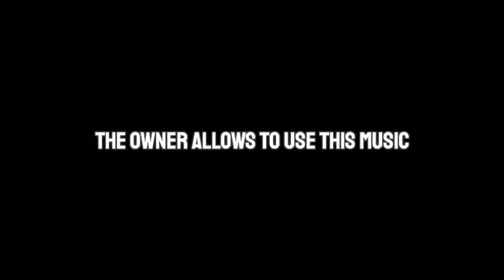Among Us Theme Song (Moondai Remix) | Edited by Me.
🎵 Moondai - Among Us Theme Song Remix